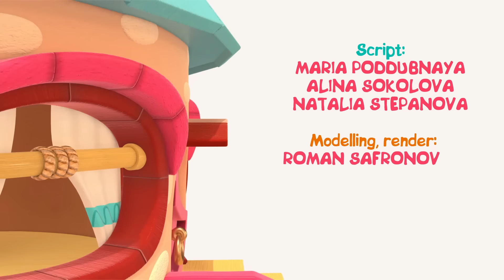Baby cartoons for kids & learning videos for kids. Hop Hop the owl Full episodes cartoon & baby toys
Watch baby cartoons for kids and learning videos for kids about Hop Hop the owl and his funny adventures. Join us and watch a new Hop Hop the owl full episodes cartoon for kids, play with baby toys and learn colors and numbers for kids. In a new cartoon compilation for kids, we will learn with an abacus, have fun with a colorful pyramid, and play with a toy car for kids.

00:00 - Learn colors with an abacus
06:01 - Build a snail pyramid
11:41 - Baby birds play with a RC car
17:11 - Peck Peck and a pinwheel
22:29 - Hop Hop and the harvest
27:45 - Raspberries for baby birds
32:50 - Potty training with Peck Peck